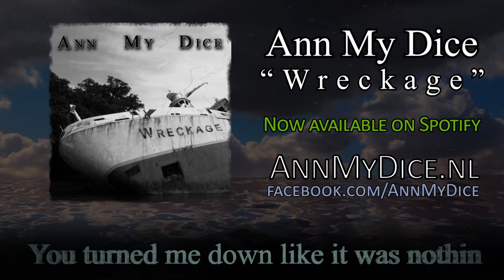Ann My Dice - "Wreckage" Official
You can also find this song on Spotify (link coming up shortly).

We would like to thank:
- Stijn Donders from Studio PlugUnit
- Jeff Astrada from Ascend Recordings
- Jan De Mooij from Hoc Studio Est

Song Lyrics:

I saw a light at the end of the tunnel
Turned out to be the lights of a vehicle
You turned me down like it was nothing
My friends are seeking, but I'm still hiding

Where you buried my trust

I am a sinking ship
Everybody abandons me
I have nothing to live for
Lying here on the ocean floor

Now I am a wreckage on the ocean floor
Where the  fish don't  visit anymore
I feel deserted by the whole fucking world
Because you didn't say those three words

Official Lyric Video produced by Jan de Mooij
On courtesy of Hoc Studio Est

Cover Art by Jan de Mooij
Original photo by Philjones828